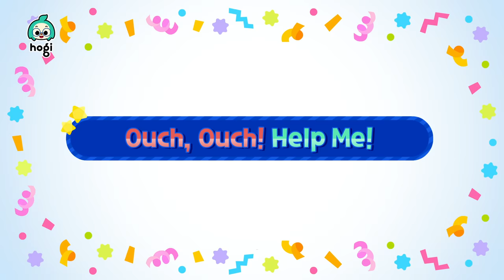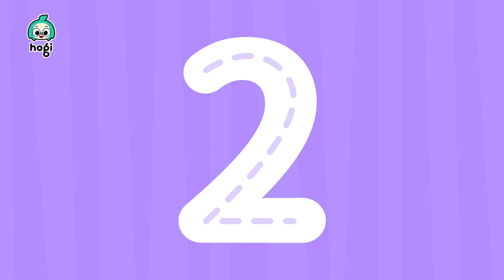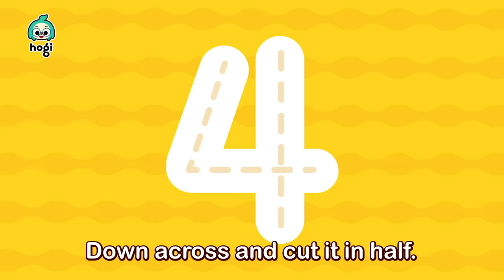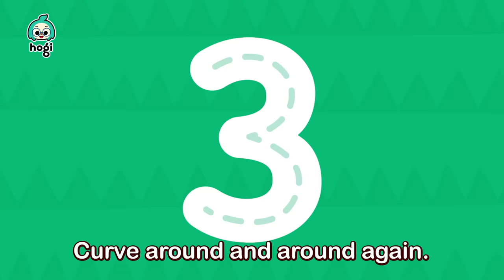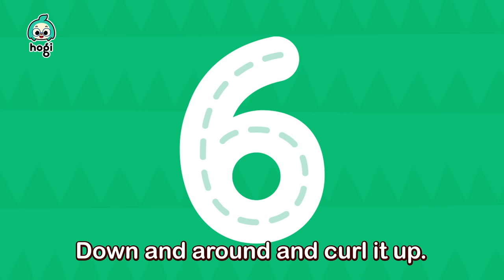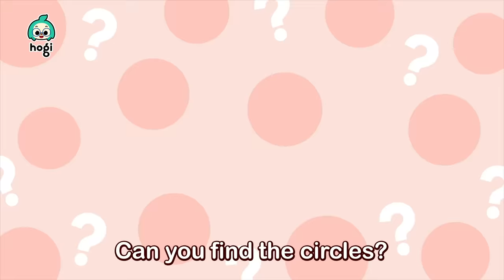Let's Go Camping! + More｜Best Kids Stories｜Pinkfong Wonderstar｜Full Epidsodes｜Pinkfong & Hogi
Are you ready for picnic? Hogi and friends prepared best stories for your perfect spring camping!

00:00:00 Intro
00:00:07 Let's Go Camping!
00:08:26 Picnic with Hogi and Friends
00:16:43 Hogi's Friends Are Hurt!
00:25:01  Ouch, ouch! Help me!
00:33:38 Help, Doctor Poki!
00:41:50 Rub Rub, Wash Your Hands!
00:50:15 Yummy Yum Cheese Buns
00:58:08 Crunch Crunch, Eat Your Vegetables!
01:06:17 It's Time For Bed
01:14:28 Picnic with Hogi and Friends
01:22:46 Let's Go Camping!
01:31:05  Ouch, ouch! Help me!
01:39:41 Hogi's Friends Are Hurt!
01:47:59 Help, Doctor Poki!
01:56:12 Yummy Yum Cheese Buns
02:04:05 Let's Go to School!
02:12:07 Let's Learn Numbers!
02:20:03 Learn Shapes With Hogi
02:27:52 Crunch Crunch, Eat Your Vegetables!
02:36:01 Rub Rub, Wash Your Hands!
02:44:25 Hogi's Friends Are Hurt!
02:52:43 It's Time For Bed